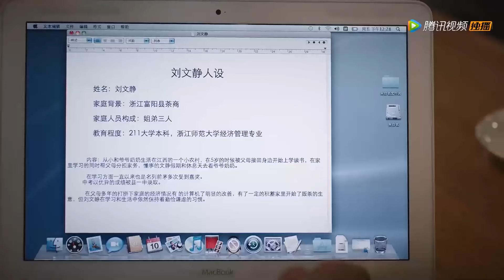懷孕妻子得知丈夫出軌雨中狂奔，卻不料被卡車撞飛，當場流產！# 我的漂亮朋友#倫理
👠 劇名（Drama Name）:【我的漂亮朋友 Young and Beautiful】